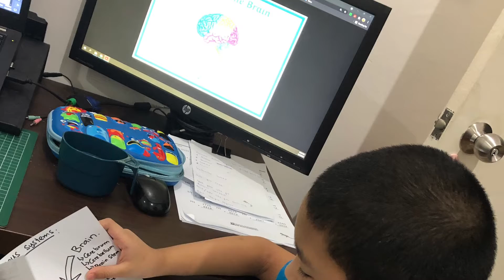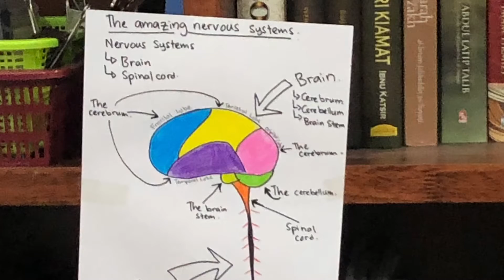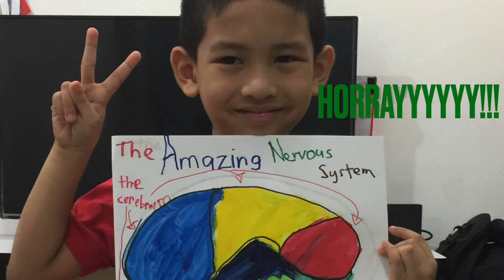Hassan draft 1